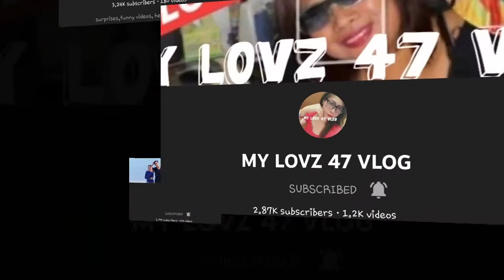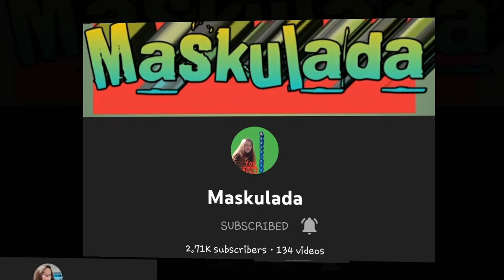MALIGAYANG PASKO AT MALIGAYANG KAARAWAN | VLOG 56 | A TRAVELER 21